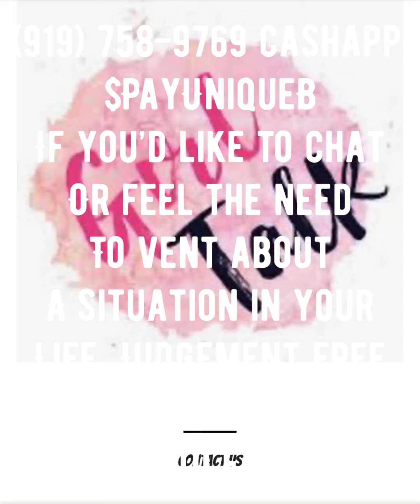Friday 13th : August 2021 : RPD Search Warrant Being Executed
$PayUniqueB

As You May Already Know
I Am An ACN IBO
1 Of The Best Ways I know
How To Earn My Dough

FREE indoor camera, now through 4/26 on new orders!

When ever you are in search of :

Home Phone
Cell Phone
Internet
Smart Home Security
Merchant Processing
Gas
Electric
Tv

Please check your girl out before you make a move. I’d love 💕 the opportunity to provide you with great brand name services & awesome customer service.

Boxy Charm
Unika-SDRTVGYC

Hate washing & folding?
Use my code for $20 credit @ U2laundry.com

Banks6729

Lyft

Save $ & Don’t 🍷 Drink & Drive
For $5 in ride credit, download the Lyft app using my referral It's the most affordable ride in town. Terms apply.

Vitamin Vape

Now you can vape you B12 Vitamins!

UBQ38P

Hi there! I’ve been using TaskRabbit to get what I need done. Im using them on this paint my kitchen cabinets & kitchen cart project later this month. Im at Lowes today to buy paint & paint supplies along with a drawer replacement since my kitchen drawer broke.TaskRabbit lets me have more free time to do things I enjoy.

Stash
Start investing with @Stash today!  Get $5 to invest when you use my

Frey Detergent
LiveFrey.com

ZEEL

Need a massage? Order a ZEEL.com professional to come to your home, office or hotel

You’re welcome, never say l didn’t give you anything

Amex Referral

Scentbird

Tesla

Use my referral link to receive 1,000 free Supercharger miles with the purchase and delivery of a new Tesla car, or earn a $250 award after system activation by purchasing or subscribing to solar panels:

Ibotta

HP Ink subscription

Olivela

Uhaul

Glossier

Amex

Handy.com
Hire A Cleaner

Task rabbit

I'm using TaskRabbit to tackle my to-do list! Make life a little easier with help for everyday home projects. Get $10 off your first task at

Home Gurl Sessions

Smile Direct

Marriott Vacation Club
Inbox for your 3 day 2 night mini get away to a world of adventure that awaits with Marriott Vacation Club ownership.

Use my link to buy your first $5 of crypto with PayPal and we can both get $10 cash.

Loop Insurance